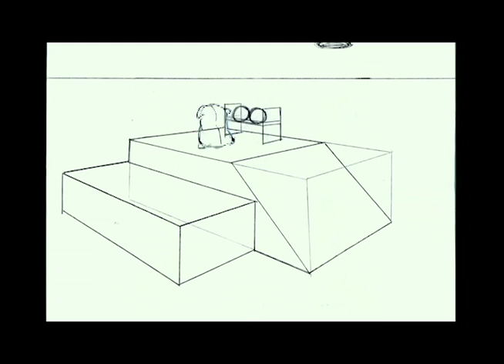Reel 2016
My latest Reel